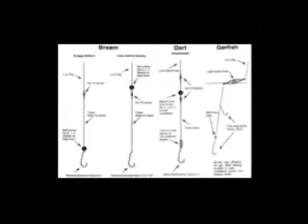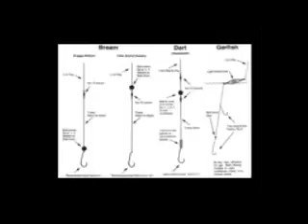Gamer Series 194